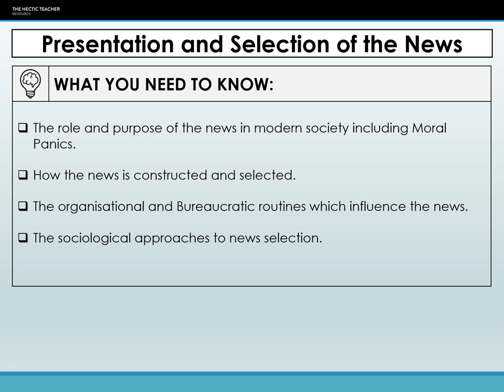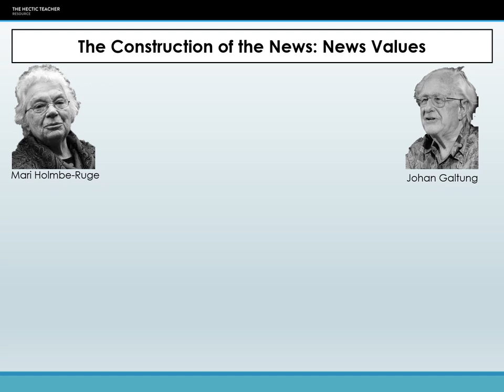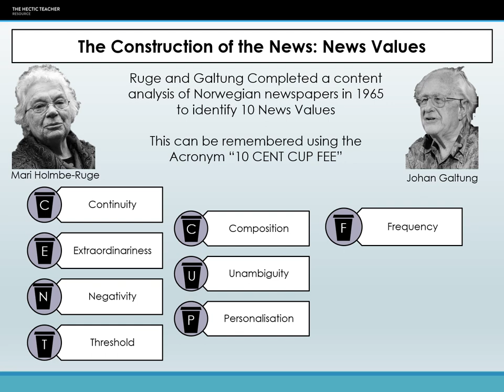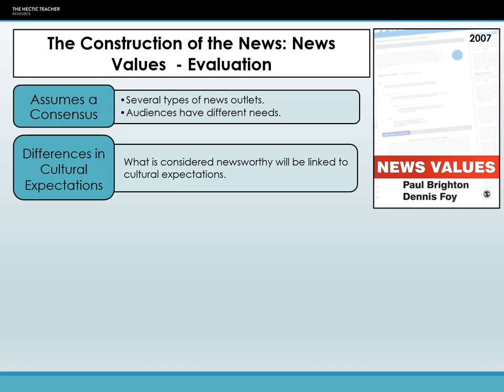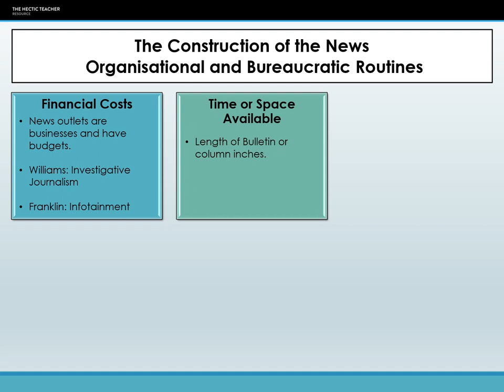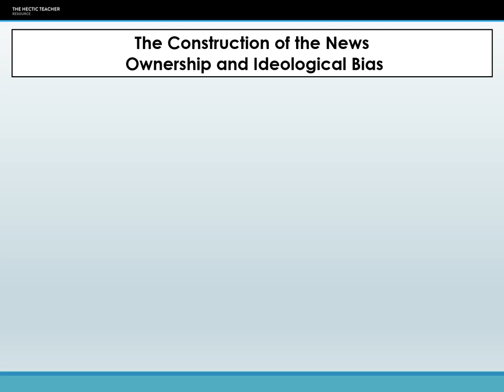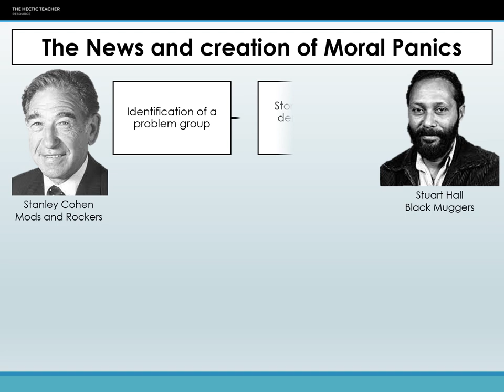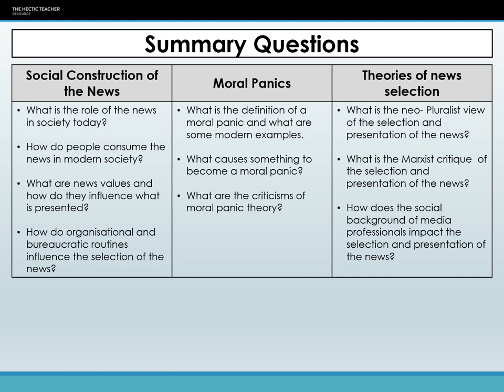MM4 - Selection and Presentation of the News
This video looks at the role of the news in modern society and the factors which influence the selection and presentation of the news. It also covers media generated Moral Pannics.

Suitable for AQA, OCR and EDUQAS

Transcripts, Audio version and further resources are available on my